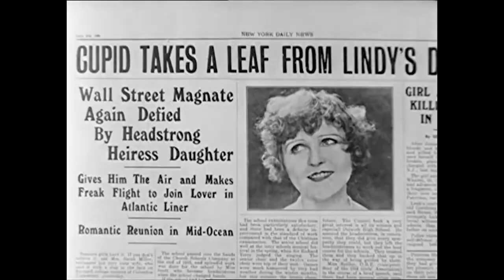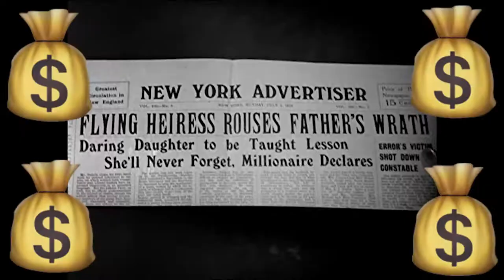Hitchcock röviden - Pezsgő (1928)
Day #7
Champagne
Pezsgő

Helyesbítés: 4:36-nál a nyíl a Mester unokájára mutat, Patricia jobb oldalon látható. Ezen a képen már kissé felnőve :)

Tudásmazsola:
Michael Powell volt a standfotós, aki később ismert rendező lett. Amikor fotózni akart, Hitchcock lekapcsoltatta a fényeket, hogy sötét legyen. Mert english humor :)

Ugyanezzel a szereplőgárdával egy évvel később Géza von Bolváry is rendezett egy német vígjátékot

A film jó alapanyagot szolgál feminista perspektívájú elemzésekhez.

A pénzügyi válsággal – mint dramaturgiai elemmel – egy évvel előzték meg az igazi Nagy Világgazdasági Válságot.

Források:
Truffaut-Hitchcock
George Perry: Hitchcock